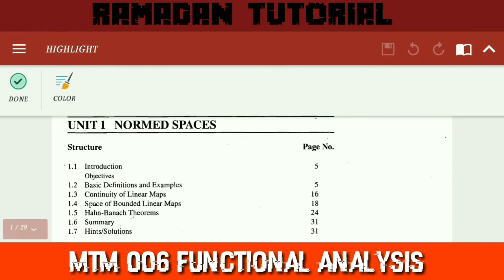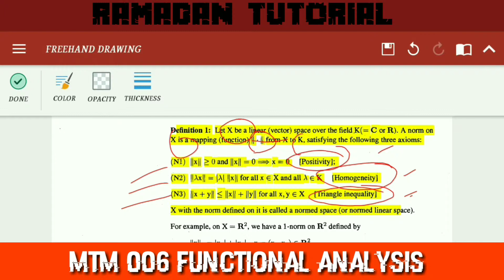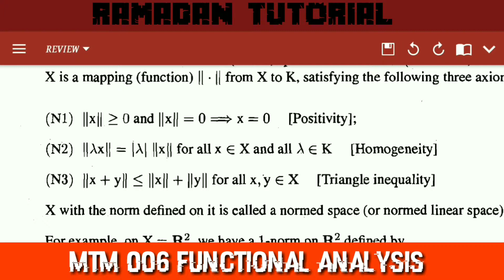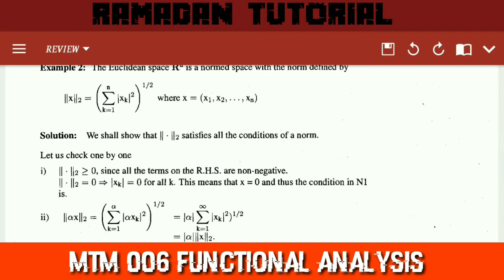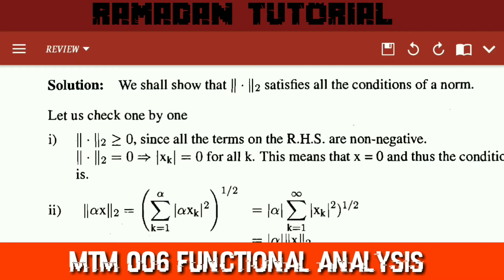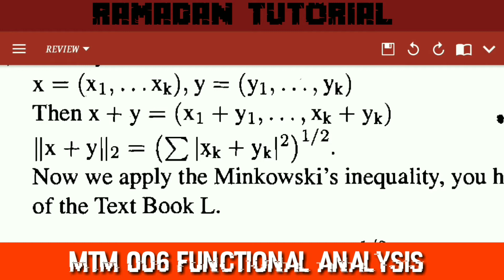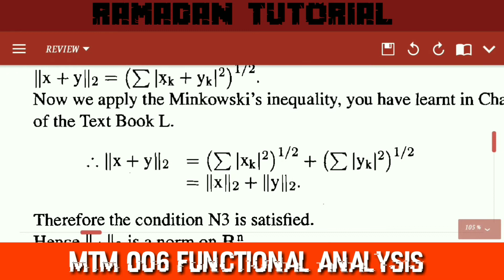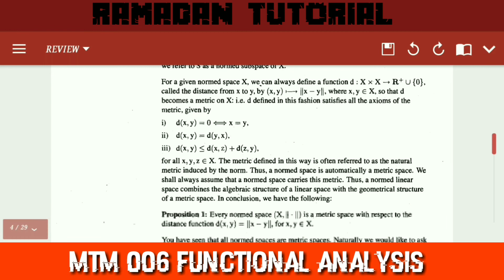Ignou MMT 006 Normed Linear Space M.Sc. By Ramadan Tutorial